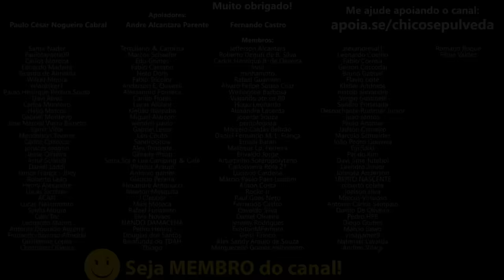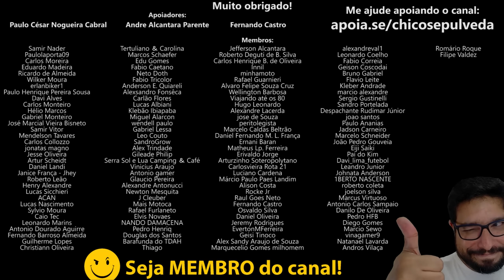Esta é a PIOR MONTADORA DE MOTOS do Brasil